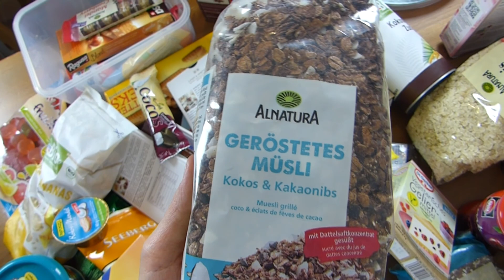FOOD HAUL XXL | DM, ALNATURA, EDEKA, GLOBUS u.v.m. | Mega Food haul gesund, ungesund, vegan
Heute gibt es einen FOOD HAUL XXL weil ich mal wieder in Deutschland war und DM, Alnatura, Edeka, Reichelt und Globus unsicher gemacht habe :()